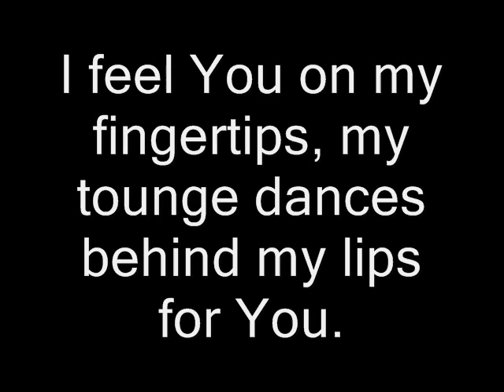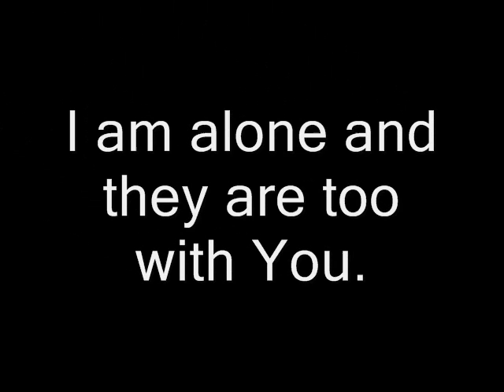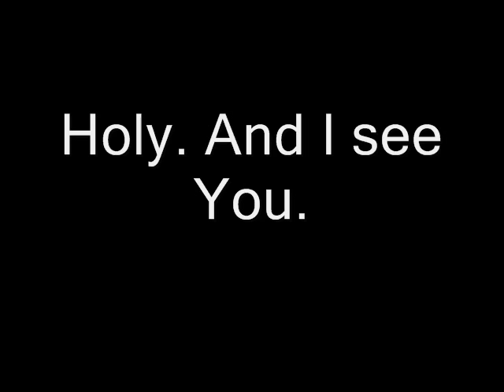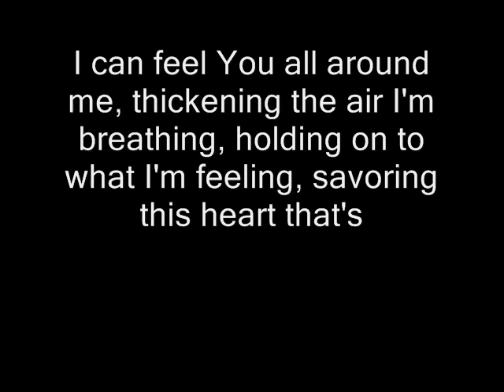All Around Me [Acoustic]-Flyleaf